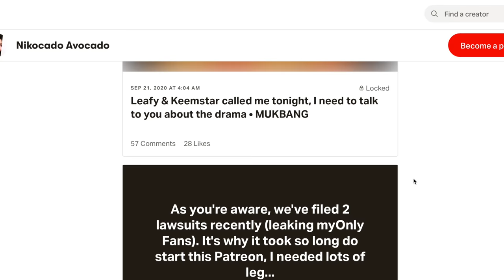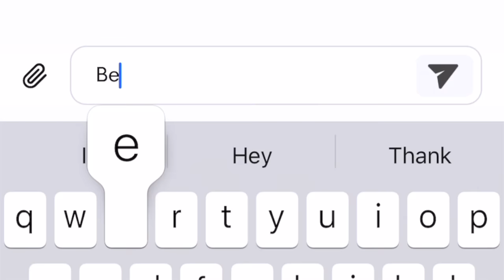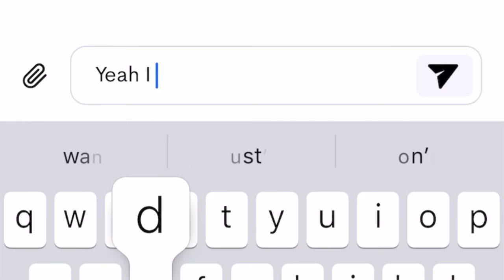CHEESY CHEESE FIRE NOODLES 먹방 • Mukbang & Recipe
(I'll make a 5-8 minute long video just for you)

Executive Producers: Xen, Dr. Captain, Lala Baby, & Alizee Yeezy

This is my last video. I'm eating cheesy ramen fire cheese Samyang instant noodles. These are super cheesy and a very delicious and quick and easy recipe for how to make cheesy spicy noodles. These come from the Samyang korean Nuclear fire noodle challenge. They are very cheesy and spicy. The hot noodles go great with any Korean food feast. I love adding mozzarella cheese onto the cheesy instant ramen. If you wanna know How to make nuclear cheese noodles or the Cheese fire noodles, this video will be a lot of fun. Enjoy the eating show! :)